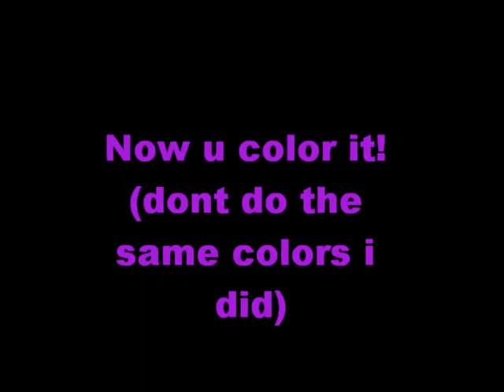How to draw a sitting wolf #2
weeell yep! song:The one that got away- Katy Perry       This was requested by ccpayne417 if u want 2 draw one nd put it in a video pleees put it as a video response